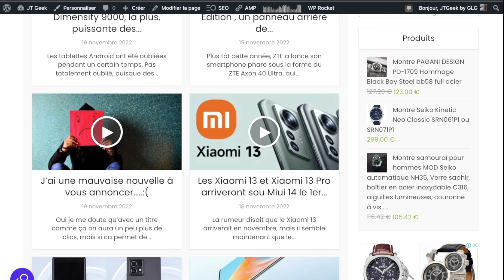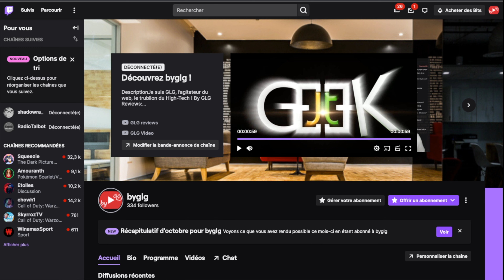Le Oukitel WP21 est fou, enregistrement Live du test 3 montres BENYAR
By GLG